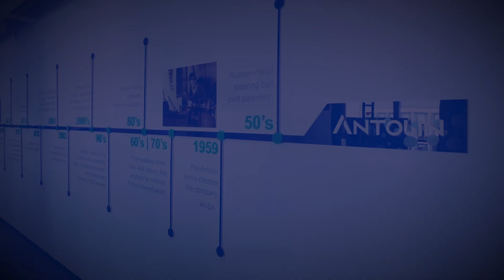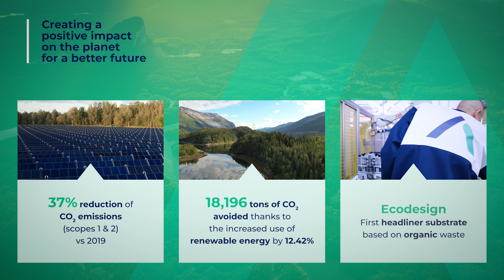Antolin | Integrated Report 2023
We present the 2023 integrated report! A single document in which you can dive into the Antolin’s new age of transformation and get to know how we are leading the future of mobility from the car interior.

A transformation process through which we aim for being a leading and innovative company driven by the best talent, our key to success. You can learn about our last advances, achievements and commitments regarding ESG, innovation and excellence.

Get into the full document and discover how we are creating a positive impact in the future mobility.